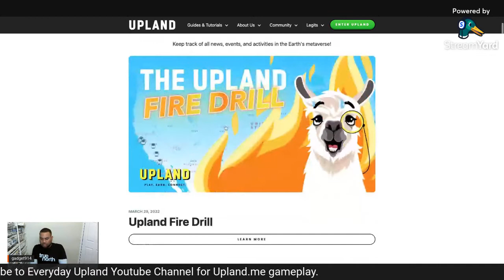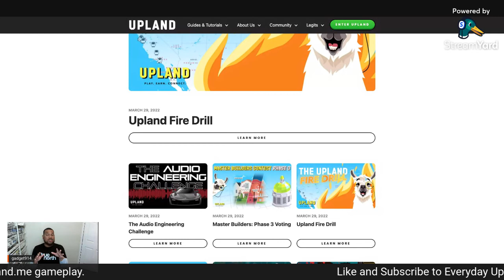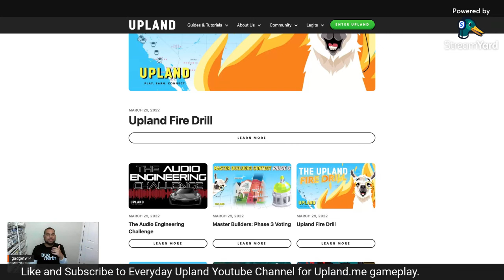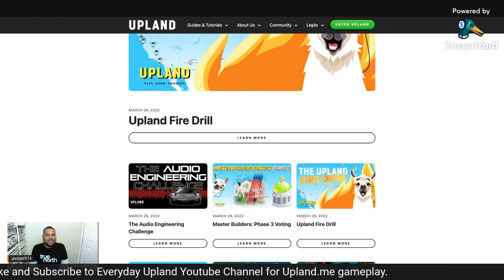(RE UPLOAD) Upland's Fire Drill Participate to Earn Spark and UPX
Reupload
Participate in the Upland Fire Drill to earn extra UPX and even spark. In this video I talk about how you can earn UPX and Stark in  Upland fire drill, where they are using this fire drill as a way to fix the freezing issue they're having in City openings.